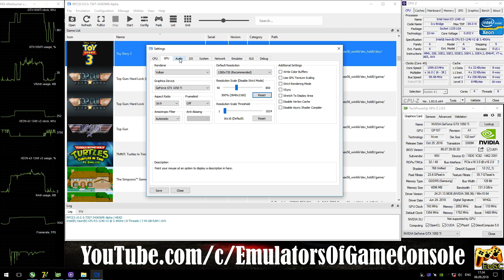RPCS3 0.0.5 [PS3] - Toy Story 3 [4K-Gameplay] New RSX. Async Shaders. Vulkan api #5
Help
Media
My-Spec
CPU: Intel Xeon e3-1240 V2 @ 3.6 GHz (MB MSI Z77A-G45),
RAM: 8GB DDR3-1866 MHz (Kingston HyperX Fury),
GPU: Nvidia GTX 1050ti 4GB (MSI Gaming X),
Explain
Recording: ShadowPlay
Info
Toy Story 3 (PS3)
Status: Playable / Ingame (Progress)
Realtime Footage
PS
Работает уже гораздо лучше, но в городе все еще нестабильная частота кадров.
Ждем обновлений :)